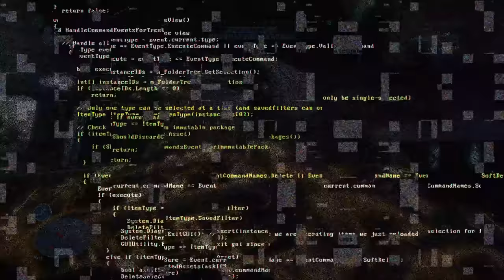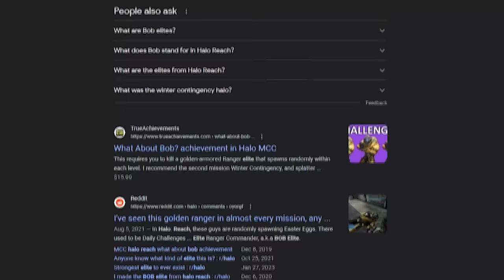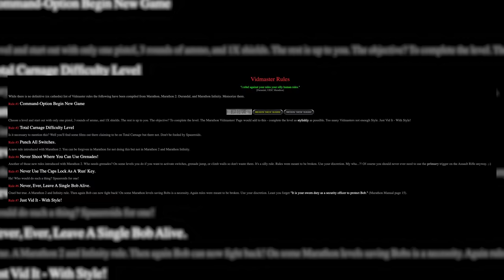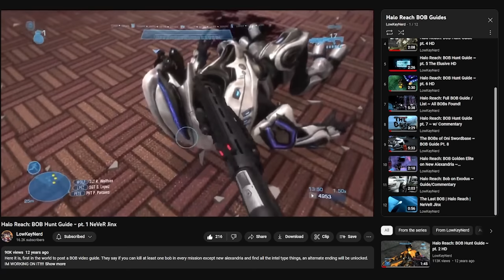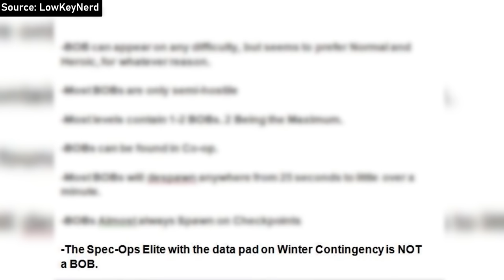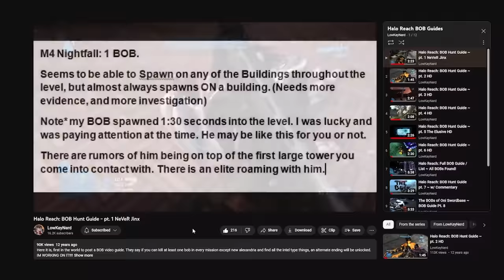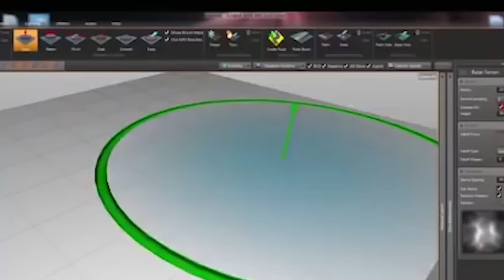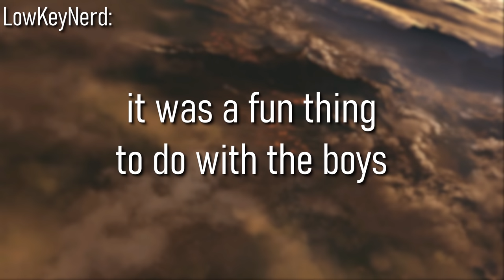The Secret Enemy Hidden in EVERY Halo Reach Level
Halo Reach holds a secret that most players don't know about. There is a secret enemy hidden on every single Halo Reach level and this easter egg took players a while to find back in the day.